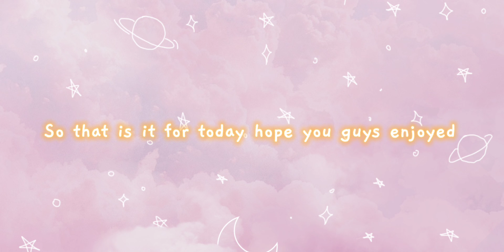Aesthetic K-pop Usernames 💜💗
Give ideas in comment section. ╰⁠(⁠＾⁠3⁠＾⁠)⁠╯